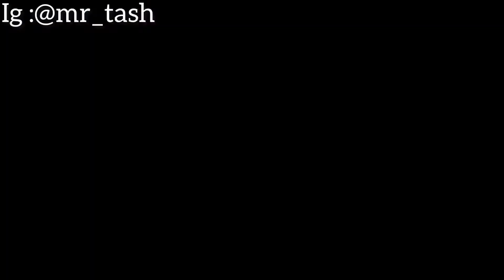Is Nakuru city safe to live in 2022!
confirm gang in Nakuru is threatening the lives of residents living in Nakuru!